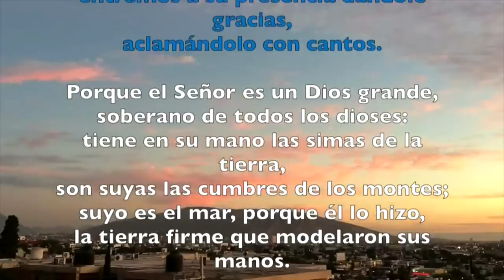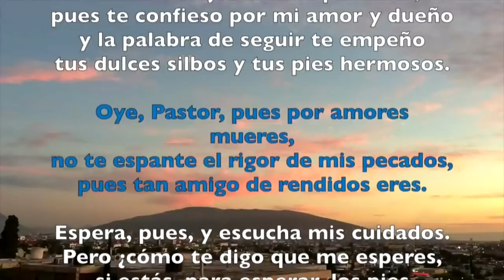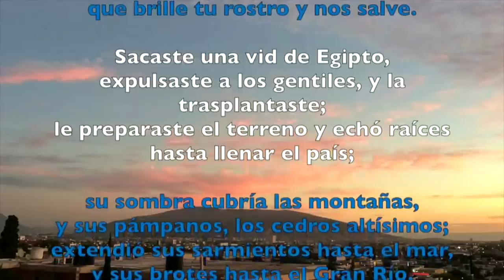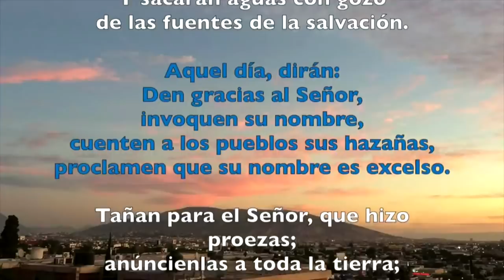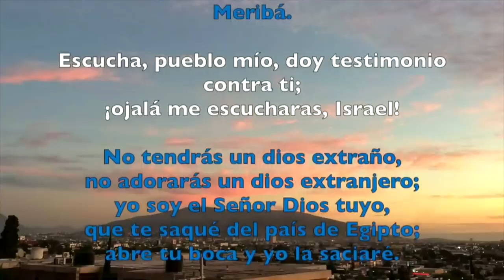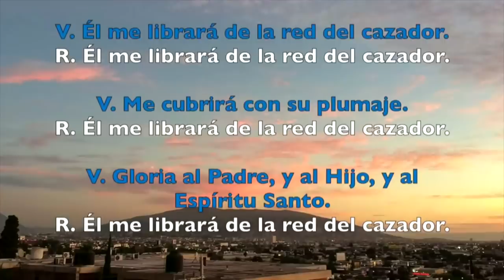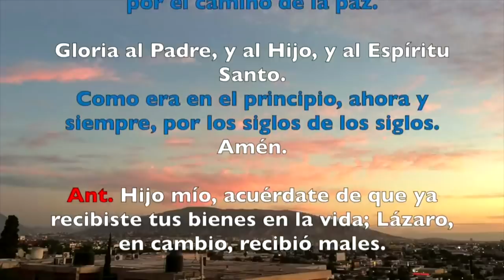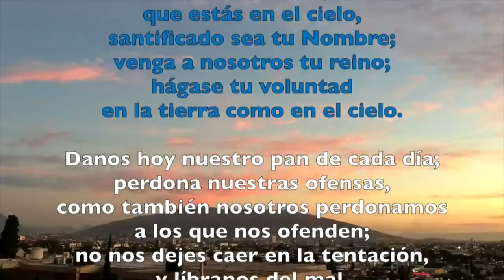Oración de la mañana (Laudes), JUEVES 21 DE MARZO 2019 | Padre Sam